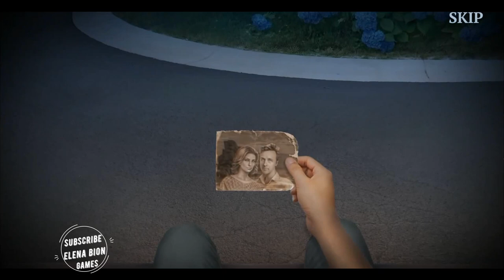Chimeras 13: What Wishes May Come FULL Game Walkthrough Let's Play - ElenaBionGames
00:00:00 Chapter  1
00:30:00  Chapter 2
01:00:00  Chapter 3
01:30:00  Chapter  4